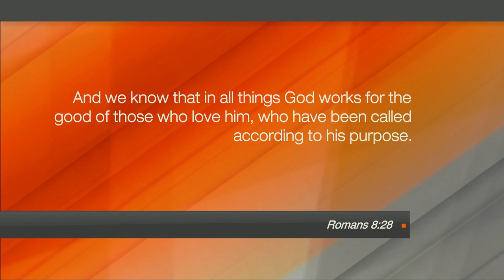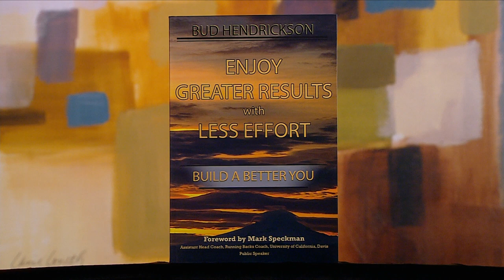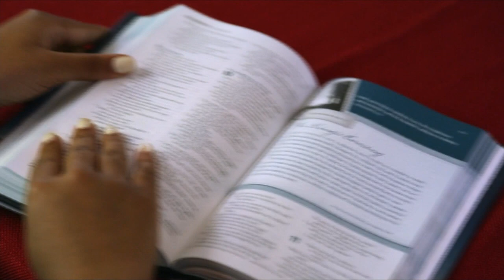Hope Today: Looking to build a better you?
Author Bud Hendrickson shares how you can “Enjoy Greater Results with Less Effort” by learning to live your life to the fullest.